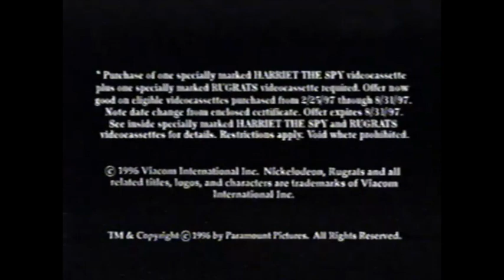Harriet the Spy VHS trailer 1996